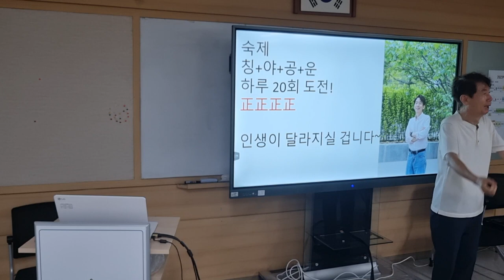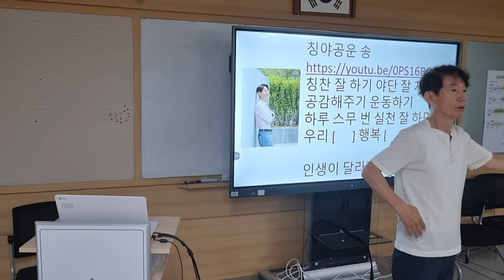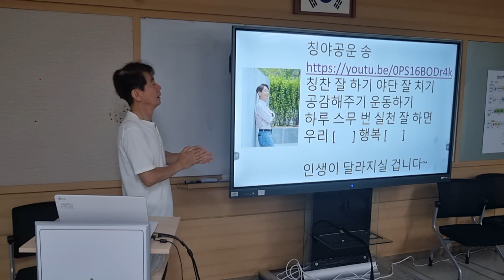칭야공운 송 훌륭한 부모는 무엇이 다른가 칭찬 잘 하기 야단 잘 치기 공감 잘 하기 운동하기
서울 영등포중 학부모회 연수